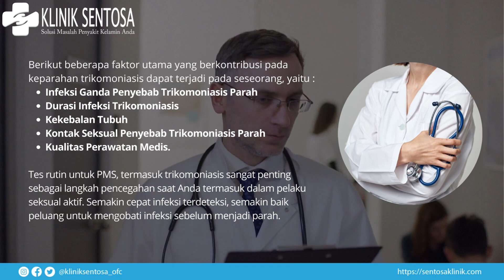Identifikasi Utama Penyebab Trikomoniasis Parah | Klinik Sentosa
Konsultasi Online📱
🔗 : klinikutamasentosa.net